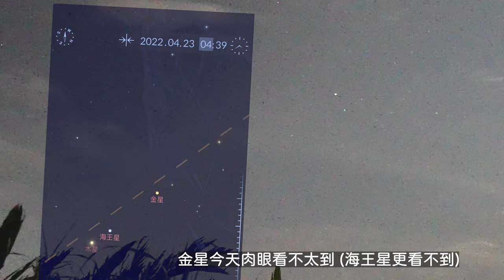天琴座流星雨_完整版_2022年4月23日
天琴座流星雨_完整版_雷雨胞_2022年4月23日
(畫面記得調最亮+畫面放最大)
這幾天在整理4月份天琴座流星雨的影片,
發現剛好拍到一顆綠色超大顆的流星(飛出畫面外XD)
還有拍攝東方四星連線剛好一顆流星劃下.

SONY A7S3
SIGMA 16mmF1.4
Nikon D780